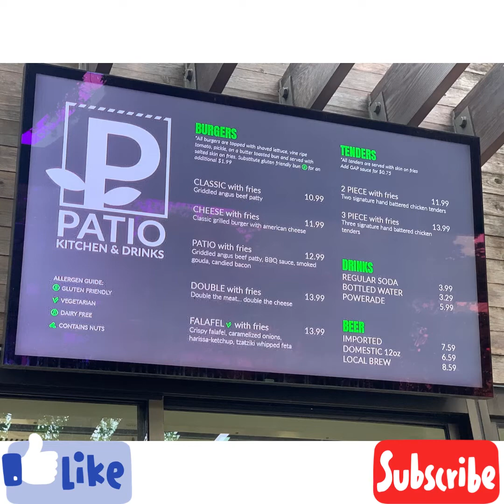Biggest Park. The Gathering Place in Tulsa